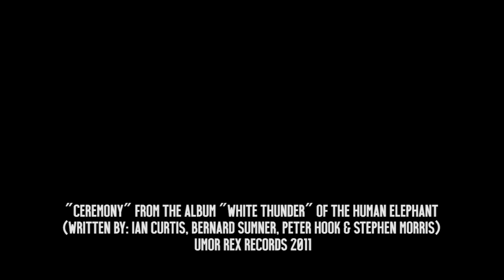THE ANNUAL IAN CURTIS BDAY PARTY 2017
The annual IanCurtisBdayParty is a celebration of the Joy Division influence on our lives and music. 70's Manchester-inspired visual installations, decoration and movies (provided by Cinemascope.by), live performance of "Музыка кисти" (improvisational guitar and live painting), Deproverst (live), Scarlett and Clara Venus (live), DJ Pogodina and Scarlett.

Azgur Museum / Minsk, 2017

Video: Doctape Media
Editing: Andrei Mamay
Credits: Eugene Sinichenko
Music: "Ceremony" from the album "White Thunder" of The Human Elephant (Written by: Ian Curtis, Bernard Sumner, Peter Hook & Stephen Morris) Umor Rex Records 2011